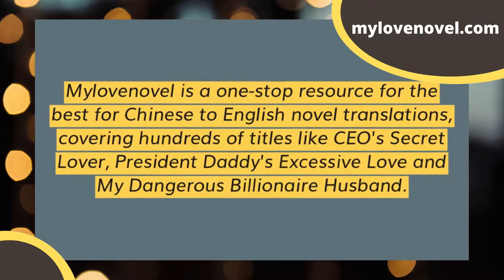President Daddy's Excessive Love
When it comes to romance novels like My Youth Began with Him, The Tycoon's Daring Wife and A Romantic Night: Get a CEO Home, Mylovenovel is the best place to get books from. This is a great resource for Chinese books that are available in the best quality English translations.